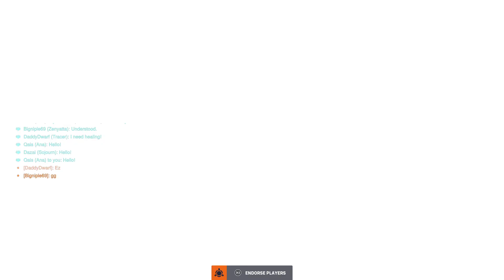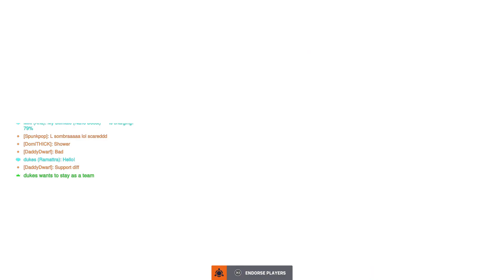Overwatch 2 unranked tomfoolery